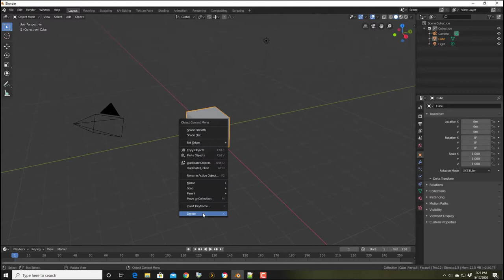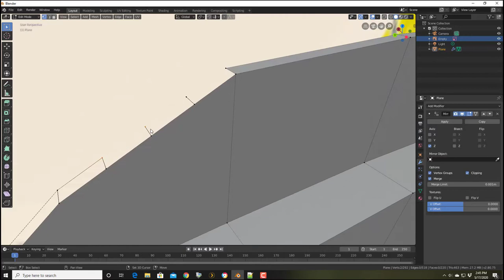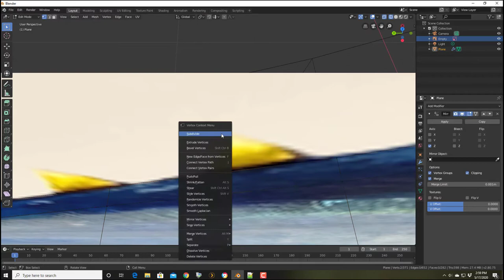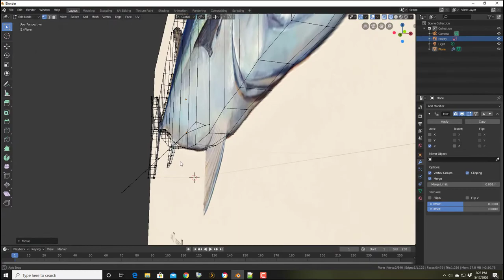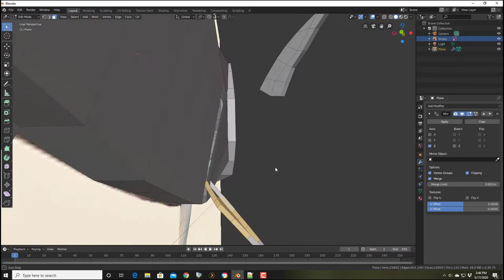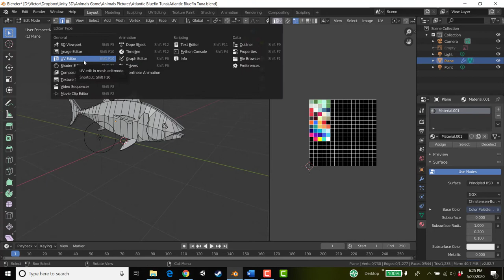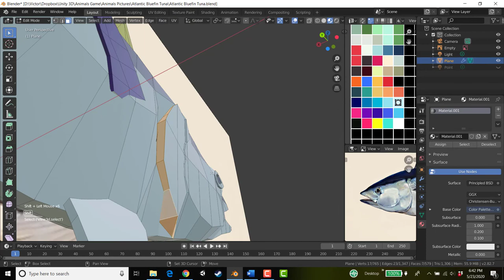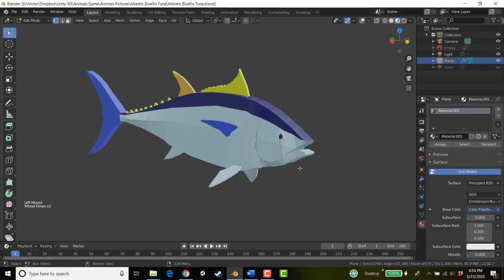Atlantic Bluefin Tuna in Blender 2.8 Timelapse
Atlantice Bluefin Tuna modeled using a reference picture in Blender 2.8.  Real time 2hrs.